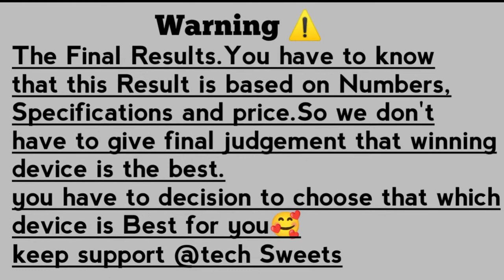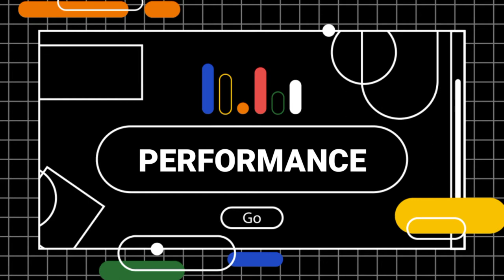OPPO FIND X5 PRO VS SAMSUNG GALAXY S22 ULTRA🔴 COMPARISON || CAMERA TEST || PUBG TEST || PRICE